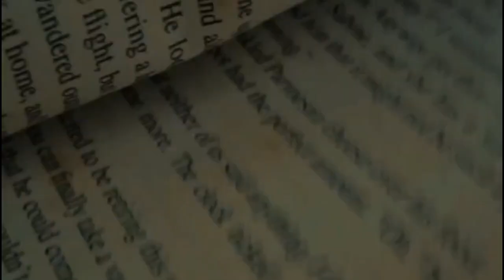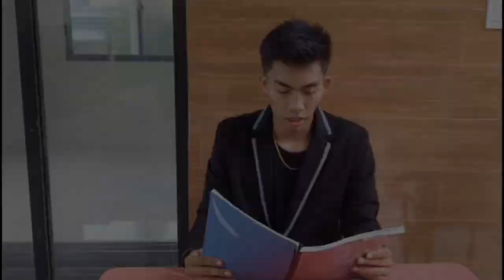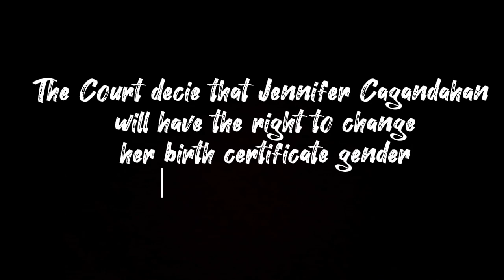REPUBLIC VS. CAGANDAHAN | BS CRIMINOLOGY ROLE PLAY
Title: Republic VS. Jennifer Cagandahan

Description:

📚 Educational Purposes Only | Role Play of Assigned Cases for Students of BS CRIMINOLOGY 2nd year section Sierra

Welcome to our educational channel! In this video, we engage in a role-play exercise simulating cases assigned to our students. This content is designed to enhance learning and provide practical insights into real-world scenarios.

🚫 We do not claim any rights over the images and videos used in this presentation.

🔗 Links Mentioned in the Video:

📌 Timestamps:
00:00 - Introduction
00:45 - Case Scenario 1: [Brief description]
02:30 - Case Scenario 2: [Brief description]